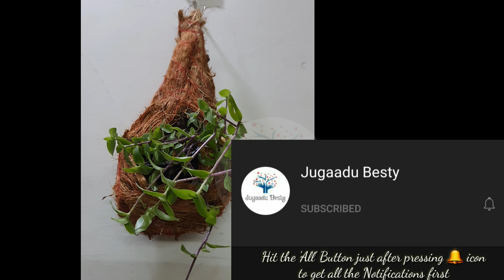Nariyal waste & Plastic Bottle का धमाल जुगाड़ 😳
Here is an amazing use of waste plastic bottle.

🎵 MUSIC CREDITS -
Support NCS
💥 INTRO CREDITS -
Quik

🌟 OUTRO CREDITS -
Intro Maker

⚡ EDITING SOFTWARE
Kinemaster
🖼️ PHOTO CREDITS
Freepik